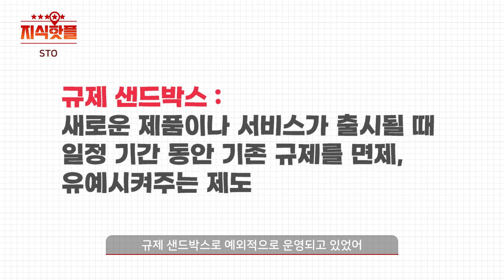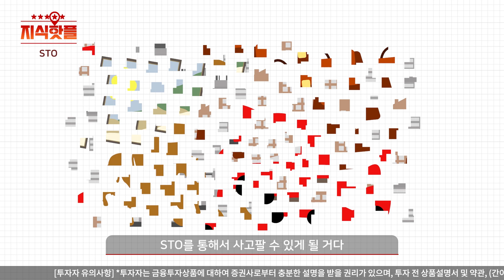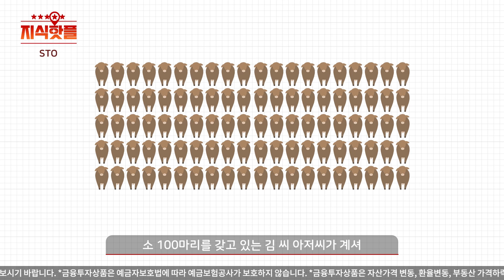이제 주식, 코인투자 말고 토큰증권?ㅣ근데 해도 되는 거 맞아?ㅣ지식핫플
“이 빌딩, 100만 원어치만 살게요!”

핫하게 떠오르고 있는 STO
실물, 금융자산을 쪼개서 발행한 토큰 증권인데요.
이제 부동산, 명품, 고가의 미술품, 가축, 슈퍼카의 지분도
STO를 통해서 주식처럼 사고팔 수 있어요!

* 진행 : 김도연 아나운서